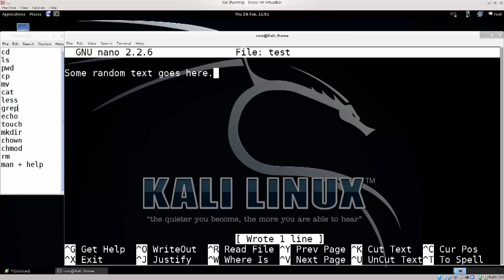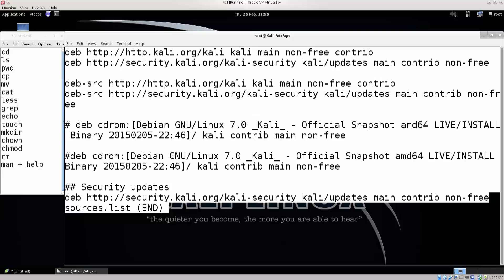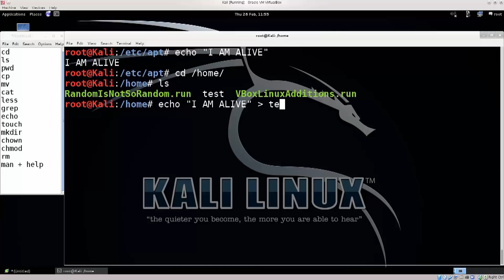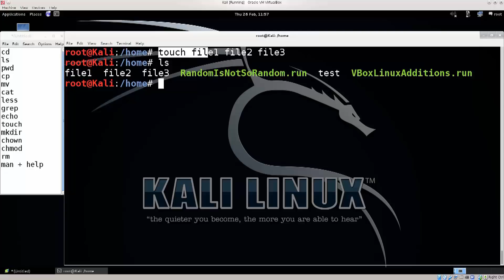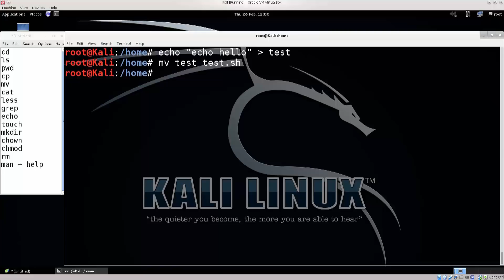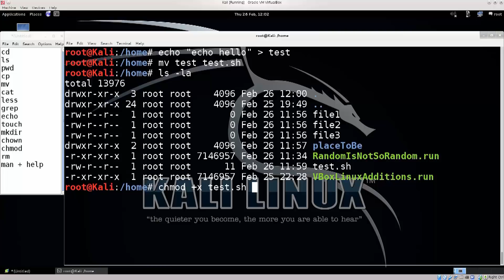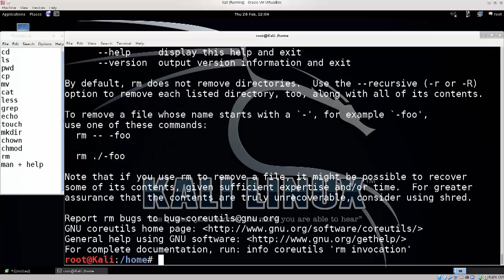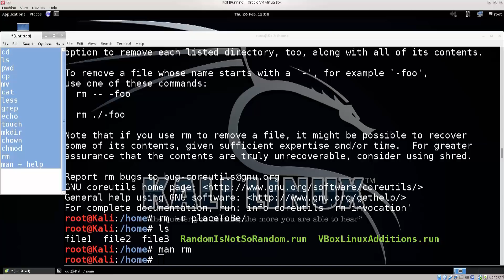Learn Kali Linux Episode #14: Command Line Essentials (Part 2)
In this lecture we will continue covering Linux terminal commands. We will cover the less, grep, echo, touch, make directory (mkdir), change ownership (chown), change mode (chmod), remove (rm), main page (man), and --help commands.